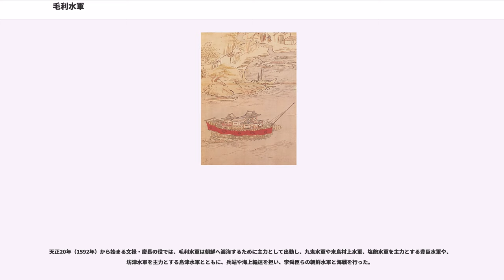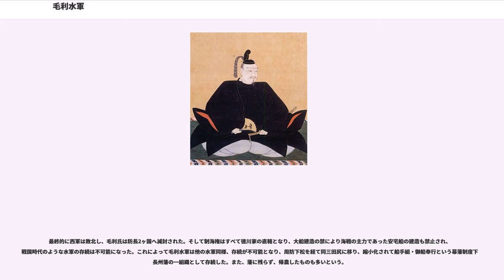毛利水軍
毛利水軍（もうりすいぐん）は、中世日本の瀬戸内海で活躍した、戦国大名毛利氏直轄の水軍（海賊衆）である。当初、安芸武田氏旧臣の水軍を中心としたが、勢力を拡大するにつれ、小早川氏や大内氏の水軍を取り込んで直轄の水軍を編成、後には能島村上家、来島村上家、因島村上家からなる村上水軍をも取り込み、瀬戸内海の覇権を確立した。

戦国時代初期の中国地方は、周防国を本拠とする大内氏と、出雲国を本拠とする尼子氏の二大勢力が対立していた。周防と出雲の間に挟まれた安芸国は中小規模の国人領主たちが乱立している状態であり、吉田郡山城の毛利氏は大内側、佐東銀山城の安芸武田氏は尼子側に属していた。しかし、大永7年（1527年）に毛利元就が有田中井手の戦いで武田元繁に勝利すると、当主を失った安芸武田氏は勢力を大幅に衰退。その後もしばらくの間は大内・毛利連合と尼子・安芸武田連合の抗争が続くが、天文10年（1541年）の佐東銀山城の戦いにより安芸武田氏は滅亡した。

佐東銀山城の位置する佐東郡（現在の広島市安佐南区）は、山陽道と瀬戸内海に面した安芸国の流通・経済の中心地であり、佐東川（現在の太田川下流域を指す古称）の河口は安芸武田氏に属する水軍衆の拠点であった。佐東銀山城には大内氏の城番として冷泉隆豊が入るが、元就には佐東川河口周辺の川ノ内（川内、河ノ内）地域が与えられた。これにより、毛利氏は安芸武田氏の水軍衆であった福井氏や山県氏（福井元信、山県就相など）を取り込み、譜代家臣の児玉就方や飯田義武を川ノ内警固衆の将に任じた。これにより初期の毛利水軍が誕生することとなった。

そして天文12年（1543年）には元就三男の徳寿丸（後の小早川隆景）を同じ安芸国人の竹原小早川氏へ養子として送り込み、続いて天文19年（1550年）に隆景が沼田小早川氏をも継承することで小早川家は一本化された。こうして小早川氏が毛利氏と一体化したことで、毛利は小早川水軍（小早川氏親族の乃美氏率いる沼田警固衆）を傘下に収め、さらに小早川氏と姻戚関係を結んでいた芸予諸島の海賊衆村上氏とも関係を持つこととなる。

天文20年（1551年）、陶隆房（後の陶晴賢）の謀反により大内氏当主・大内義隆は自害に追い込まれた（大寧寺の変）。元就は毛利直轄水軍の育成を本格化したのはこの頃からと考えられている。そして、陶氏の謀反を良しとしない吉見氏の挙兵（三本松城の戦い）を巡って毛利氏と陶氏の緊張が表面化すると、天文23年（1554年）5月に元就は大内氏（陶氏）から独立（防芸引分）。挙兵した元就は佐東銀山城や厳島など海運や水軍の要衝を短期間に掌握した。

天文24年（1555年）10月、に毛利氏と陶氏による厳島の戦いが発生する。毛利軍は陶軍に対して兵力で大きく劣勢だったが、宮尾城を攻めるために厳島に上陸していた陶軍を奇襲により撃滅した。この戦いでの毛利の水軍戦力は、毛利水軍（川ノ内警固衆）50〜60艘と小早川水軍（沼田警固衆）60〜70艘とされるが、これに村上水軍の援軍200〜300艘が参戦したと伝わる（この時、親毛利の立場であった因島村上氏は既に小早川水軍に組み入れられていたと考えられる）。なお、村上水軍は、陶氏の進める瀬戸内海の徴税権を水軍から取り上げる政策に反発して、毛利氏に加わったともいわれる。

この後、元就は防長経略を開始。大内方の水軍である、安芸の白井房胤・賢胤親子、周防・長門の小原隆言、弘中方明、冷泉元豊・元満兄弟、海商賀屋氏、屋代島警固衆の桑原氏・沓屋氏、玖珂郡警固衆、石見国では石見水軍を率いる益田藤兼が帰順した。また、村上氏も引き続き毛利氏に協力して関門海峡を封鎖、大内氏の滅亡に貢献している。

尼子晴久が急死して尼子氏が不安定になると、元就は尼子氏への攻勢を強め、永禄5年（1562年）には出雲へ出陣した（第二次月山富田城の戦い）。毛利水軍は、日本海に出陣して、尼子方の隠岐水軍の奈佐日本之介らと交戦、また、尼子氏の海上輸送ルートを遮断するなど、尼子氏の防衛網（尼子十旗）の弱体化を促した。永禄9年（1566年）に尼子氏当主・尼子義久が降伏して戦国大名尼子氏は滅びる。

その後、永禄12年（1569年）に尼子氏の遺児・尼子勝久を当主に掲げた尼子再興軍の山中幸盛が、隠岐水軍の力を借りて出雲国に乱入した。しかし、毛利元秋・天野隆重の奮戦によって月山富田城は落城せず、吉川元春軍によって尼子再興軍は撃退された（...